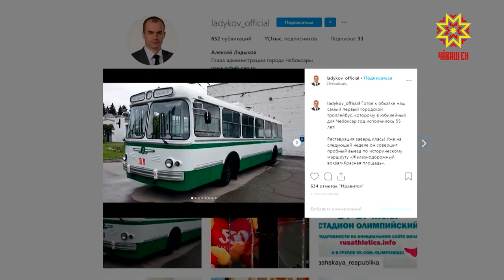На улицах Чебоксар появится ретро-троллейбус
На следующей неделе на улицах города можно будет увидеть ретро-троллейбус. Точно такой ходил по столице республики 55 лет назад. Пробный выезд на своей странице в инстаграме анонсировал глава мэрии Алексей Ладыков.